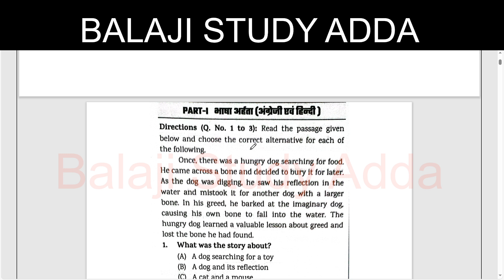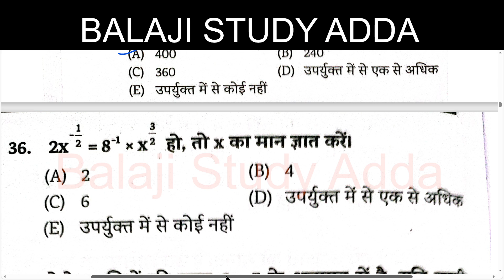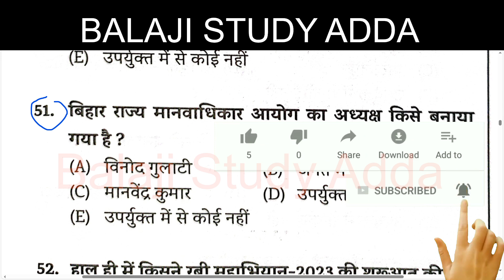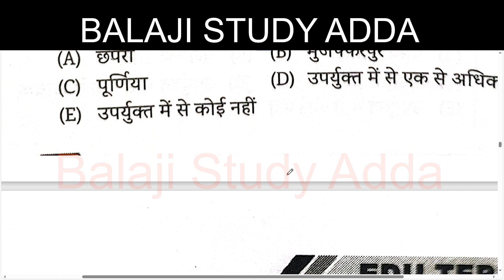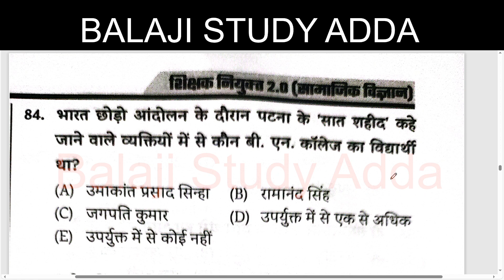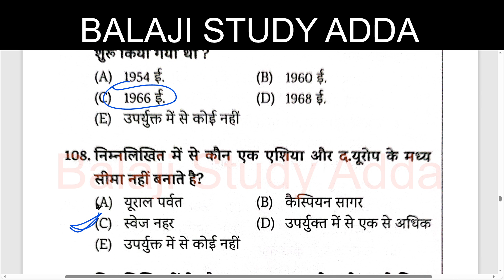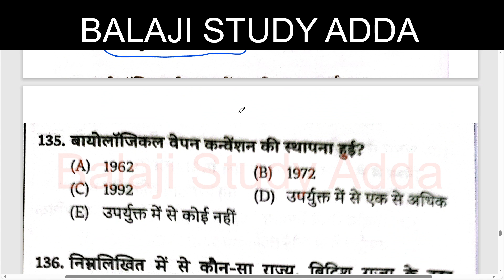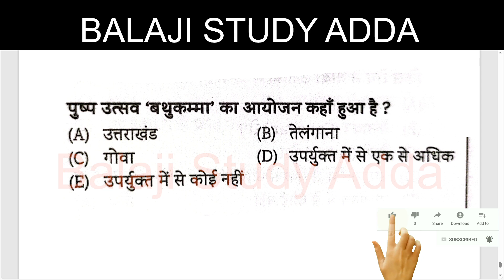BIHAR TEACHER 2.0 EDU TERIA 150 QUES अहर्ता, सामान्य अध्ययन & सामाजिक अध्ययन बिहार शिक्षक भर्ती S-15